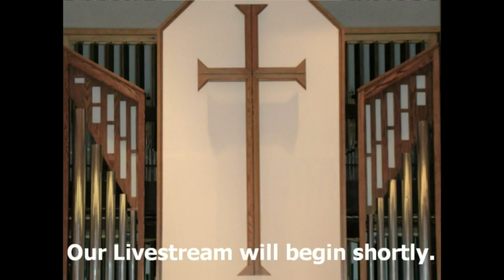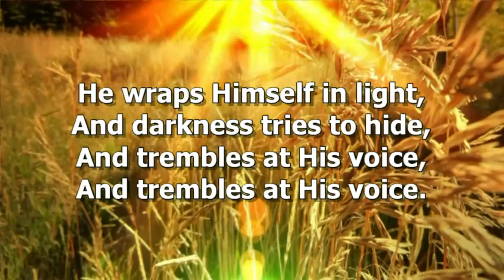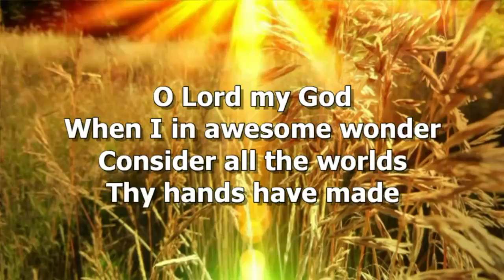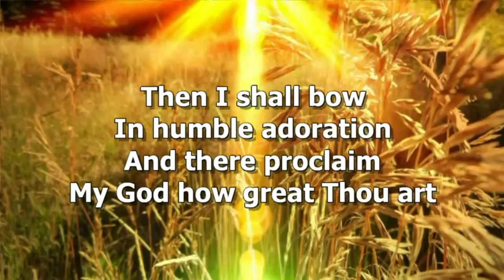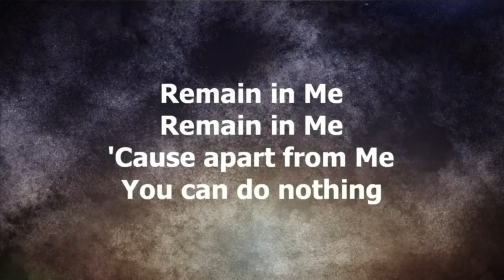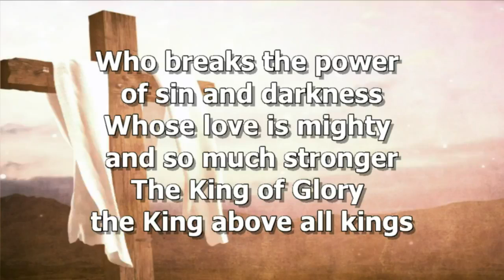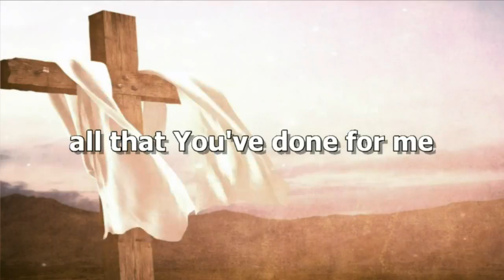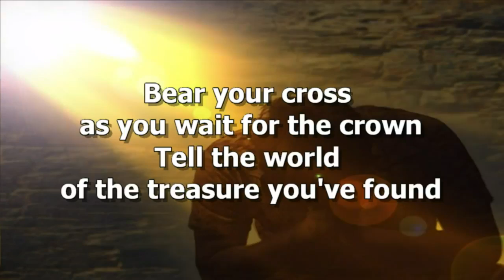Mt Olivet UMC Worship 10/17/21 8:30am